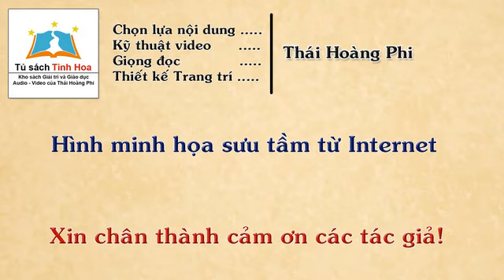HƠN NỬA ĐỜI HƯ. Tập 4. Tác giả: Vương Hồng Sển. Người đọc: Thái Hoàng Phi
TủSáchTinhHoa giới thiệu
Hồi ký HƠN NỬA ĐỜI HƯ. Tập 04
Tác giả: Vương Hồng Sển
Sáng tác: 1992.
Người đọc và chú thích: Thái Hoàng Phi

Tiểu sử:
Vương Hồng Sển sinh ngày 27 tháng 9 năm 1902, tại Sóc Trăng, mang dòng máu Kinh, Hoa và Khmer, tên thật là Vương Hồng Thạnh (Vương Hồng Thịnh), khi làm giấy khai sinh người giữ sổ lục bộ ghi nhầm là Sển (theo cách phát âm tiếng Triều Châu).

Thời học sinh, ông học tại trường Collège Chasseloup Laubat (nay là trường Phổ thông trung học Lê Quý Đôn). Sau khi đậu bằng Brevet Elémentaire, ông làm công chức ngạch thư ký và phục vụ nhiều nơi từ năm 1923 đến năm 1943, trong đó có dinh Thống đốc Nam Kỳ (1939 – 1943). Từ năm 1948, ông làm Quyền quản thủ Viện Bảo tàng Quốc gia Việt Nam tại Sài Gòn cho đến khi về hưu vào năm 1964.

Ông là người rất ham mê đọc sách và thích ghi chép tất cả những điều tai nghe, mắt thấy. Phần lớn những tác phẩm của ông rút tỉa từ những tài liệu dưới dạng hồi ký mà ông còn giữ gìn được.

Những nhà phê bình nhận xét về văn của ông Vương Hồng Sển như sau: "Giọng tuy nói cà rỡn nửa đùa nửa thật, nửa giấm chua, nửa tiêu ớt, thỉnh thoảng có đôi chỗ chọc cười, cho bớt buồn ngủ. Văn ấy các học giả có tánh lập nghiêm và chưa quen tai, lấy làm khó chịu, nhưng thét rồi cũng phải nhìn nhận, biết nói pha lửng như dọn cơm trong cảnh nghèo, lấy trái ớt tép hành để dễ nuốt cơm và chọc cười cho dễ nhớ, thêm nhớ được lâu.

Hay như Sơn Nam đã nhận xét về ông "Những gì ông viết ra nhưng trăng trối, có khi chỉ là chuyện lụn vụn "tào lao", "loạn xà ngầu", nhưng với những người đến sau, nó mang một giá trị to lớn, nó chất chứa những niềm say mê và quyến rũ".

Ngay từ thuở nhỏ ông đã sớm biểu lộ sự ưa thích đồ cổ. Một giai thoại do chính ông thuật lại, mẹ ông biết con mình không thích ăn mắm. Một hôm bà đem về một mắm lóc nguyên con và nói rằng đây là thứ mắm quý vì đã giữ được 10 năm. Thế là vì tò mò ông đã ăn thử và từ đấy không sợ mắm nữa.

Sau khi về hưu, ông chuyên sưu tập các loại sứ gốm cổ, khảo cổ về hát bội, cải lương và cộng tác với đài Vô tuyến Việt Nam với các bút hiệu: Anh Vương, Vân Đường, Đạt Cổ Trai. Ngoài ra, ông còn khảo cứu về các trò chơi cổ truyền: đá dế, chọi gà, chọi cá, chơi chim, trồng kiểng, nghệ thuật chơi cổ ngoạn, nghiên cứu về chuyện tiếu lâm xưa và nay, rất sành về đồ cổ. Có thể nói ông là kho tàng sống về các lãnh vực kể trên.

Trong suốt cuộc đời, ông sưu tầm được hơn 800 cổ vật, trong đó nhiều nhất, độc đáo nhất là đồ gốm men xanh trắng thế kỷ 17 - 19. Ông đã góp phần đáng kể trong việc xác định niên đại và phân loại một số đồ gốm cũng như hướng dẫn kỹ năng ban đầu cho những người thích sưu tầm đồ cổ. Các công trình nghiên cứu của ông được giới chuyên môn đánh giá cao.

Ngoài ra, những người muốn nghiên cứu về lịch sử miền Nam sẽ tìm thấy trong các tác phẩm của ông một nguồn tài liệu bổ ích qua nhãn quan một chứng nhân thời cuộc nước Việt của thế kỷ 20.

Ông mất ngày 9 tháng 12 năm 1996 tại thành phố Sài Gòn, thọ 94 tuổi.
Tác phẩm Sài Gòn năm xưa:
Kính thưa Quý thính giả:
Để kênh Tủ Sách Tinh Hoa có thêm tài chính nhằm duy trì hoạt động và phát triển kênh, mang đến lợi ích tinh thần cho mọi người, Quý thính giả yêu mến kênh và có điều kiện, có thể tài trợ (Donate) cho kênh thông qua:

1. Đóng góp bằng tiền mặt (Cash) hoặc chuyển khoản (Transfer money) qua Ngân hàng hoặc Western Union như sau:
Người nhận (Beneficiary): Thái Hoàng Phi
Swift Code: ASCBVNVX
Số Tài khoản (Account Number): 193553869
Ngân hàng TMCP Á Châu (Asia Commercial Bank Vietnam).

3. Hoặc gửi dịch vụ tới địa chỉ:
để biết chi tiết.
Chú ý: Quý thính giả ủng hộ xin vui lòng ghi rõ tên hoặc nick thường dùng (Facebook, Youtube...) và địa chỉ mail để TSTH có cơ hội gửi lời cảm ơn riêng một cách trân trọng đến Quý vị.
Vì lý do tế nhị, TSTH sẽ hạn chế việc thông báo công khai bằng video lên  kênh nhằm tránh loãng kênh và gây sự bối rối đến số lượng lớn các Quý thính giả không tiện việc ủng hộ.
Trân trọng!
TSTH - THP